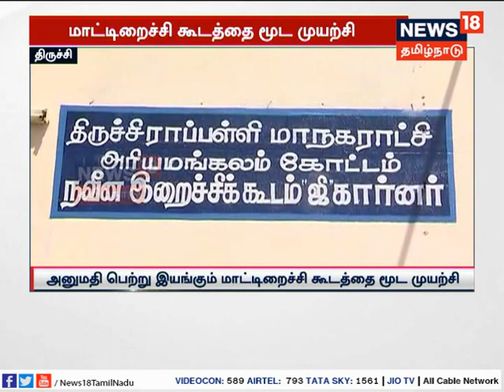மத்திய அரசின் மாட்டிறைச்சிக்கு தடை; தமிழகத்தில் செயல்படுத்தமுடியாது - வியாபாரிகள்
இறைச்சிக்காக கால்நடைகளை விற்கவும், வாங்குவதற்கும் எதிரான மத்திய அரசின் புதிய சட்டத்தை தமிழகத்தில் அமல்படுத்தமுடியாது -
வியாபாரிகள்